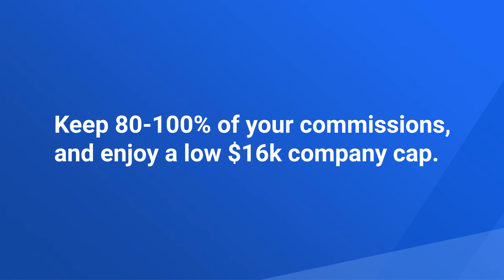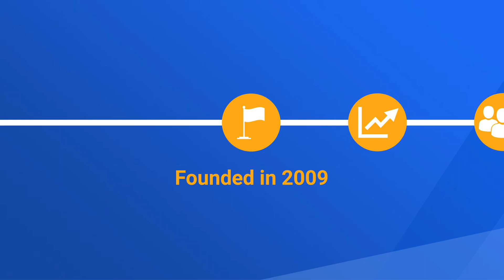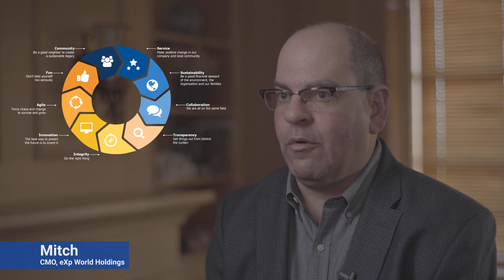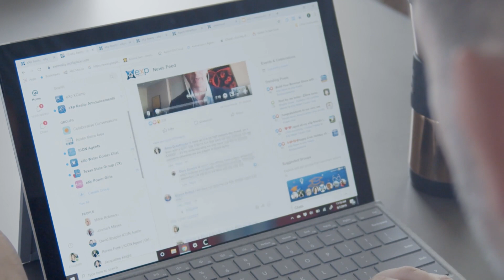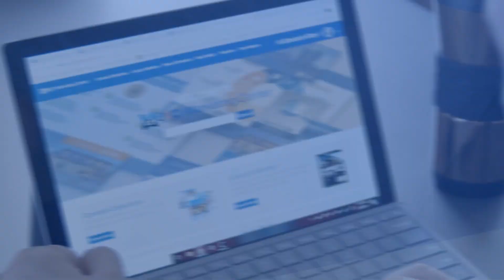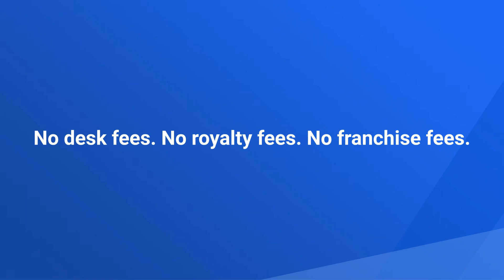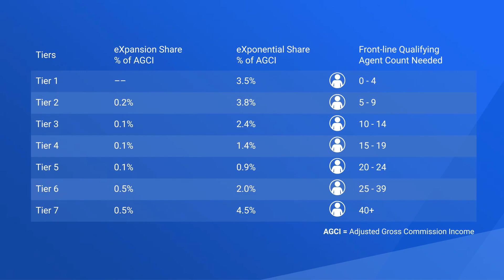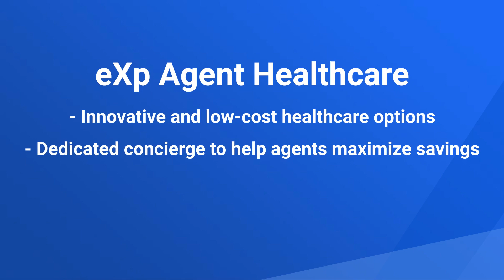Intro to eXp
eXp Realty is the largest residential real estate brokerage by geography in North America. It is one of the fastest-growing real estate brokerage firms in North America with tens of thousands of agents across six Canadian provinces, 50 U.S. states, the District of Columbia, Australia and the UK.

As a subsidiary of a publicly-traded company, eXp Realty uniquely offers real estate professionals within its ranks opportunities to earn eXp World Holdings stock for production and contributions to overall company growth.